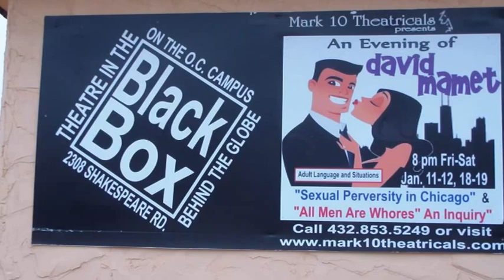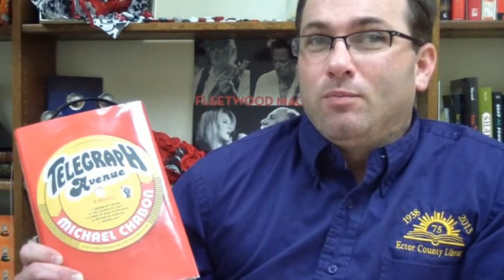Odessa After Dark Episode #19 Rene Sanchez Case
On episode #19 of Odessa After Dark we talk to Jonathan Horne Director of the Black Box production "A Night with David Mamet" which opens Jan 11, 2013. We get a new book review from Randy Ham, and we bring you the lasted news and a look back at the case of Rene Sanchez. We talk to Susan Rogers of Odessa Crime Stoppers, go to where the search is now going on for Rene's body, and bring out some information on the suspect Miguel Venegas, who is now in jail.